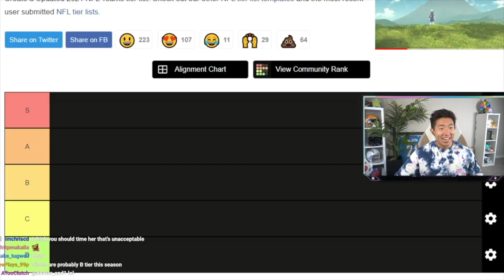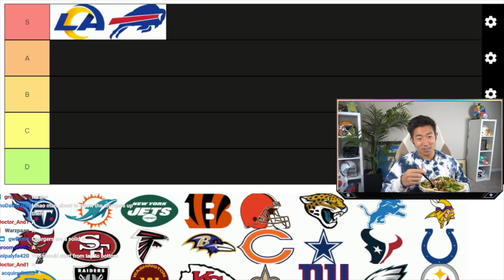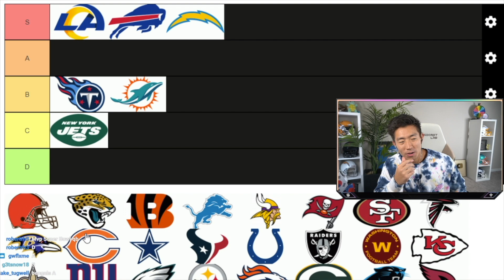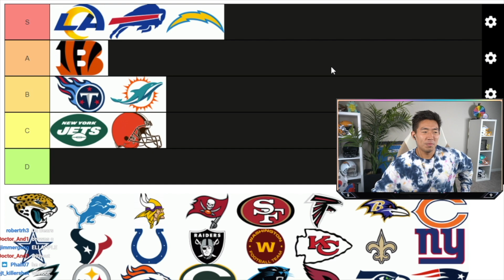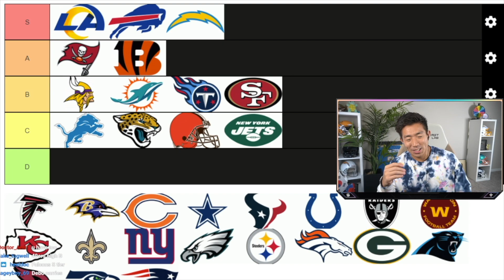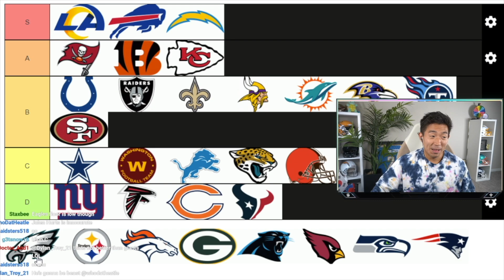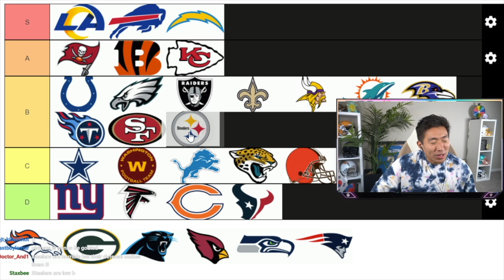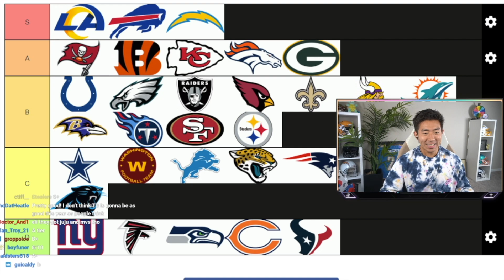KayKayEs Creates The Best NFL Teams Tier List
Whats good all you cuties. We create a tier list of all the NFL teams for the 2022-23 Season.